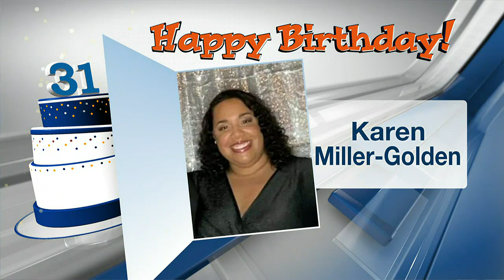KPLC 7News Sunrise Birthdays - March 23, 2023